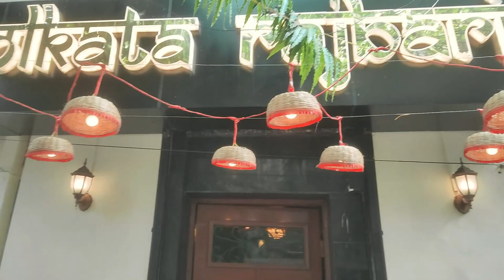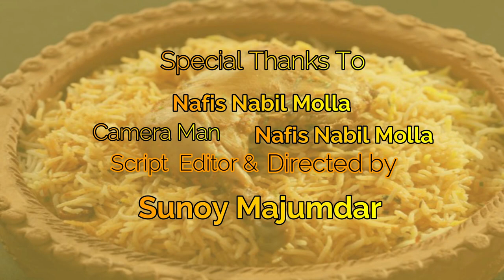Cheapest Bengali Thali @299/-at Kolkata Rajbari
My suggestion is to please pre book the table before you visit

Address: 56, Jatindas Rd, lake Terrace, Kalighat, Kolkata, West Bengal 700029

We have Ordered
1. Anniversary Mutton Thali Rs299/ Per Plate.-
2. Basmati Rice Rs100/-.
3. Mineral Water 500ml Rs25/-.
Total with GST Rs 758/-.

➤Licence